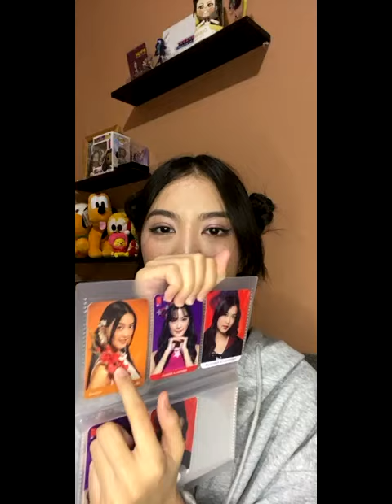[IDN Live] Greesel JKT48: “Ayo Ngobrol Bareng!”, 30 Oktober 2024, 22.57 WIB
Replay Live IDN Greesel JKT48 (Greesella Adhalia) • Rabu, 30 Oktober 2024, pukul 22.57 WIB.

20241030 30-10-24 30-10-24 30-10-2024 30/10/24 30/10/24 30/10/2024